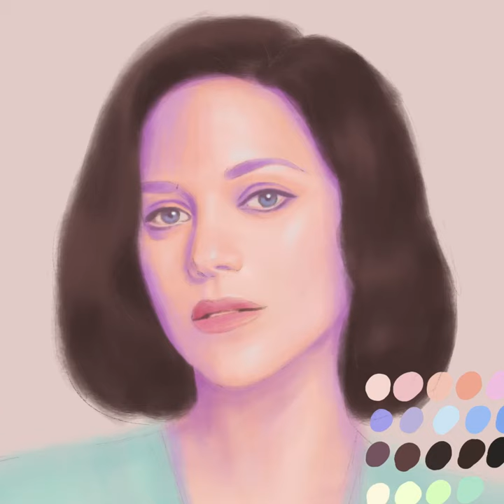[ Marion Cotillard ] Painting Time-lapse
Portrait of Marion Cotillard by IZIFACE
Created with Procreate on IPad